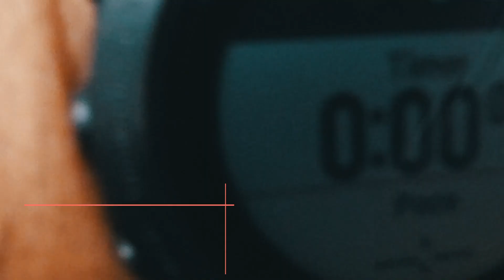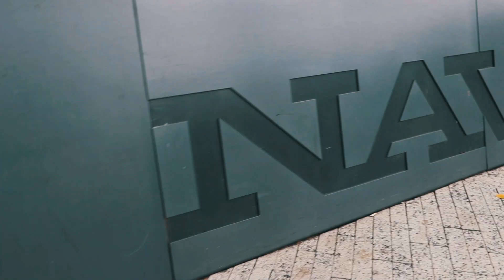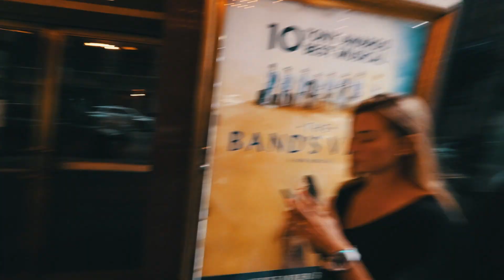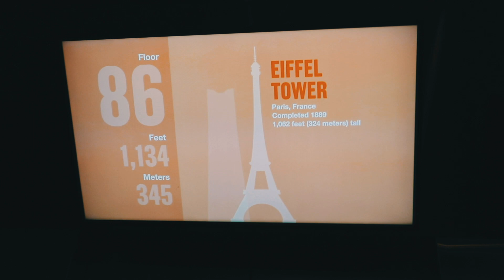CHICAGO GETAWAY | VLOG 669 | LIFE IN MIAMI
In this recap from last year, when we had a hurricane, Fernanda and I went to Chicago.